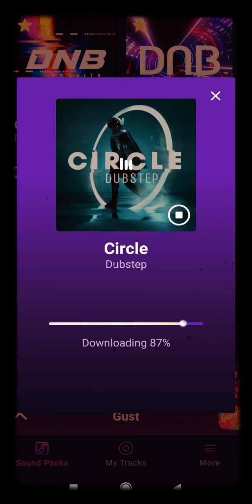circle - groovy loops official music video ✔️